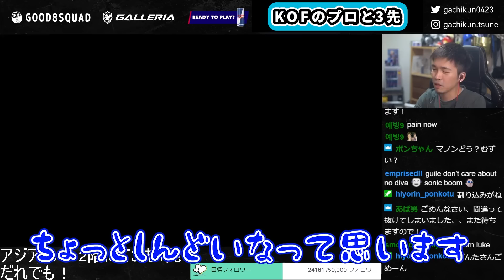【スト6】KOFのプロ！Abaoさんと初対戦！！